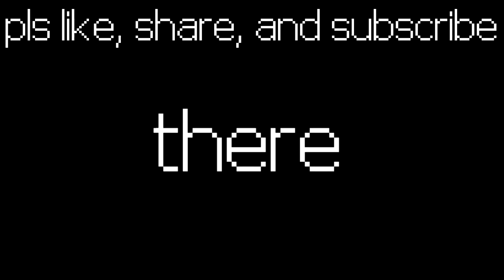STRIKE MODE !!!1!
boom flash

Thank God for NCS